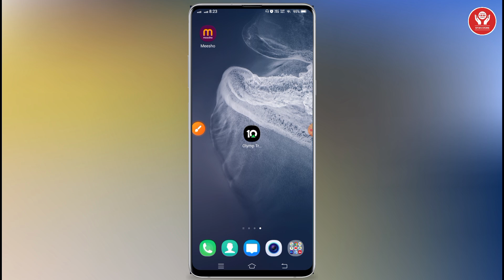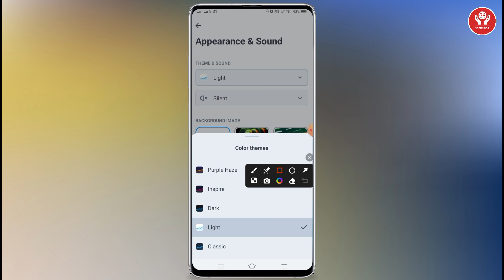how to enable dark mode on olymp trade account | enable dark theme on olymp trade account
About :- dosto maine aapko bataya hai ki  olymp trade me dark mode kaise kare to mai umid karta hu video pasand aayegi

1. इस एप्लिकेशन मे रजिस्टर करने पर ₹ 300 मिलेगा तुरंत बिल्कुल फ्री में

App Link -